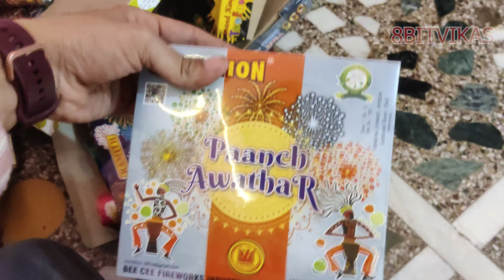Full masti ish Diwali vlog 2024 😍 || @8bitvikas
Hello Friends,
Mera name hai Vikas aur aap sabhi ka hamare youtube channel par swagat hai .Dosto hamare is channel par Youtube me Vlogs,Unboxing,Review, Sabkuch milega to aap channel ko subscribe jarur kare !!😊😊